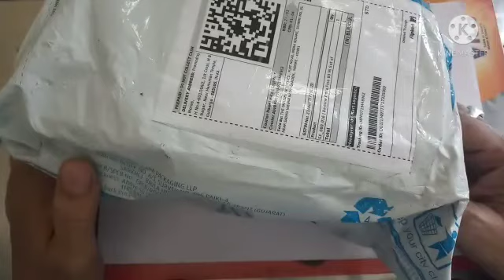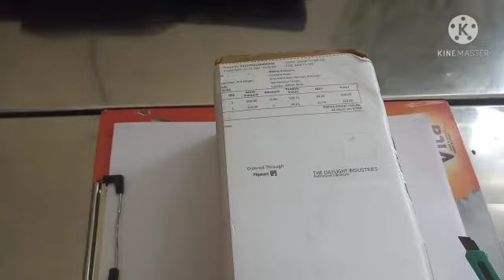#10 Daytone Extra Fine Ink Bottles Unboxing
Daytone Extra Fine Ink Bottles Unboxing
The Product is available at flipkart,com